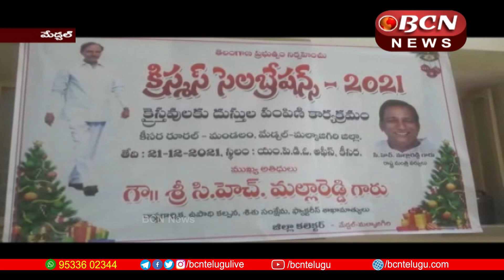Distribution of clothes on the eve of Christmas|| Medchal || # bcntelugunews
కీసర మండల పరిషత్  కార్యాలయం నాగరం మున్సిపాలిటీ లో   క్రిస్టమస్ పండుగ  సందర్బంగా  లబ్ధిదారులకు మంత్రి మల్లారెడ్డి    తెలంగాణ ప్రభుత్వ  క్రిస్మస్ కానుక  బట్టలు  పంపిణీ చేశారు.  జిల్లా పరిషత్ చైర్మన్ మలిపెద్ది శరత్ చంద్ర రెడ్డి ,ఆర్ డి ఓ రవి కుమార్,  అడిషనల్ కలెక్టర్ జాన్ శశాంగ్   ఎంపీపీ తదితరులు..పాల్గొన్నారు